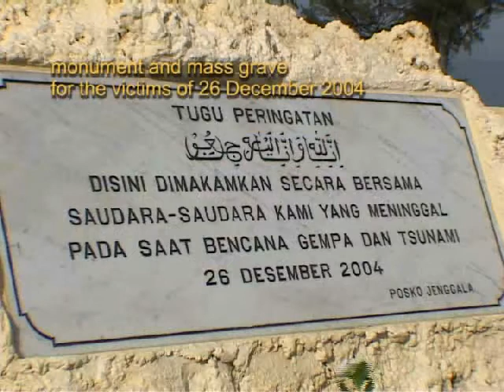Children of Tsunami November 2005 - Putri